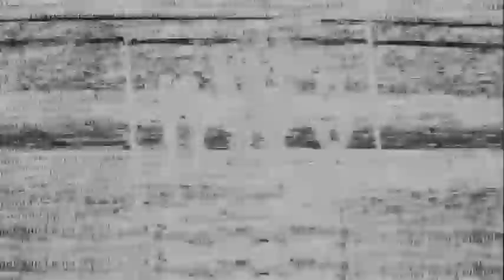Y'all Going Up Cheek Creek - WWE 2k23 - with TougherDuck55